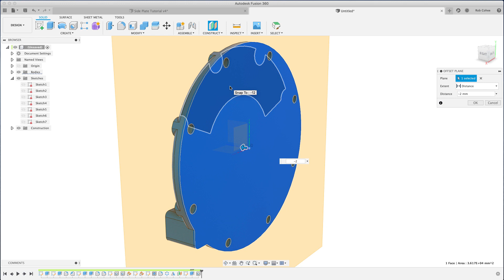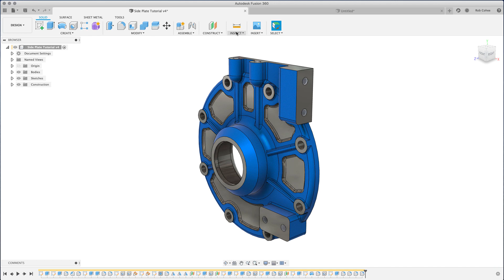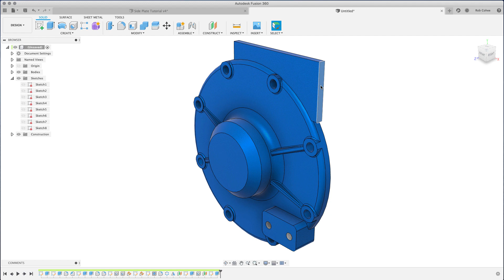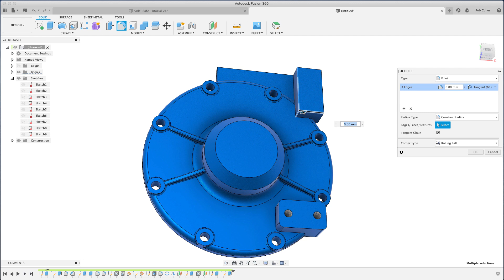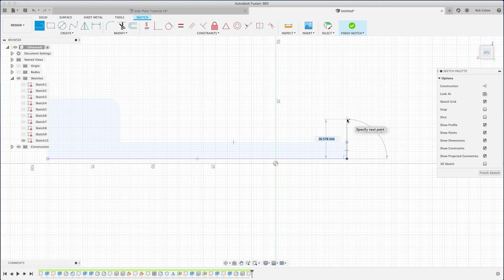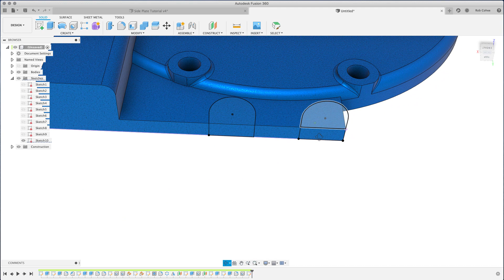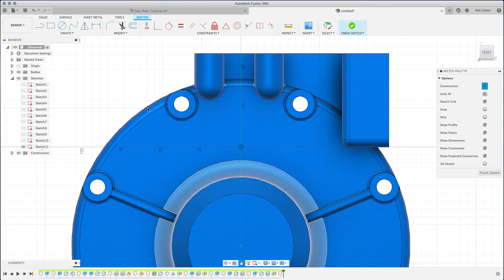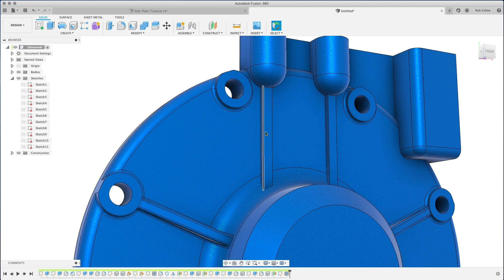Fusion 360 Part Modeling Part 3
Fusion 360 Lead Product Manager for Design and Documentation Rob Cohee walks you through a few tips and tricks for part modeling in this four part series.